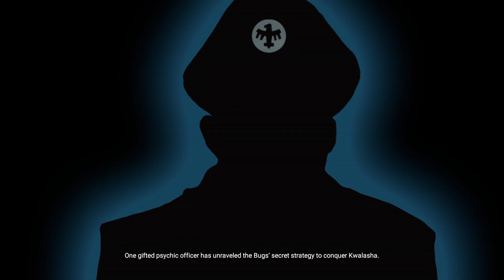Rescue the VIP! - Starship Troopers Terran Command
(11) A VIP has been shot down, time to get find him and extract him